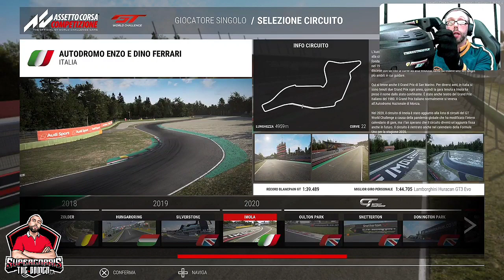GUIDA COME SALIRE VELOCEMENTE DI RATING SU ASSETTO CORSA COMPETIZIONE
LA MIA ATTREZZATURA :

THRUSTMASTER T300 GT EDITION:

HORI RWA APEX RACING WHEEL PS5:

BASE RICARICA PAD PS5 OIVO:

MICROFONO BOYA:

CHIAVETTA SANDISK EXTREME PRO 128 GB:

MEMORIA INTERNA SSD 500 GB PS5:

CUFFIE PULSE 3D PS5:

PC CHUWI:

XBOX SERIES S:

ADATTATORE VOLANTE XBOX PLAYSTATION:

CUFFIE FIFINE GAMING:

CORONA SF1000:

LOGITECH BRIO:

MICROFONO FIFINE:

LAMPADA XBOX:

TAPPETINO MOUSE PERSONALIZZATO:

I MIEI GIOCHI:

WRC GENERATIONS:
FIFA 23:
F1 22:
MOTOGP 22 PS5:
GRAN TURISMO 7:
F1 2021 PS5:
THE WITCHER 3:
FIFA 22 PS5:
GRID LEGENDS:
ASSETTO CORSA COMPETIZIONE PS5:
MOTOGP 21 PS5:
PROJECT CARS 3:
WRC 10:
ON THE ROAD PS4: